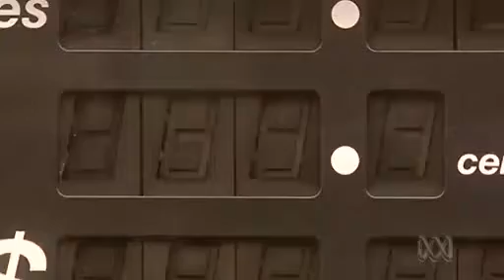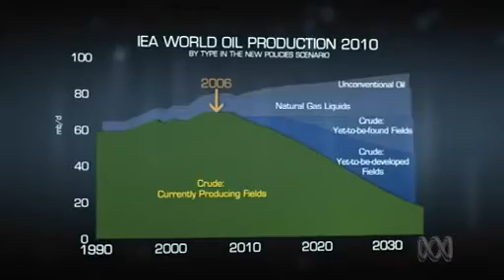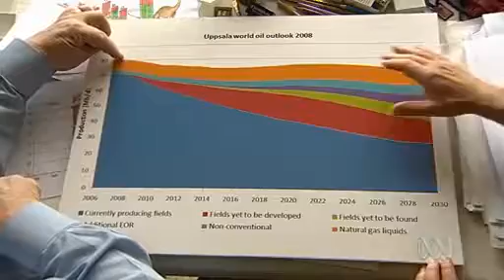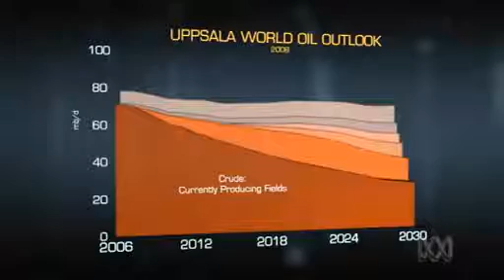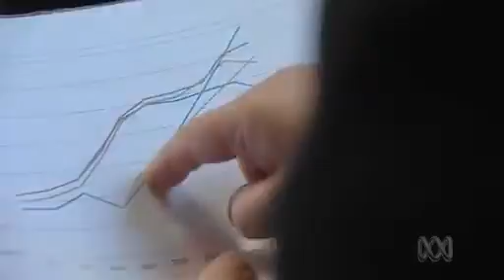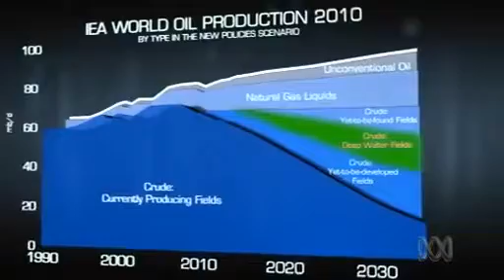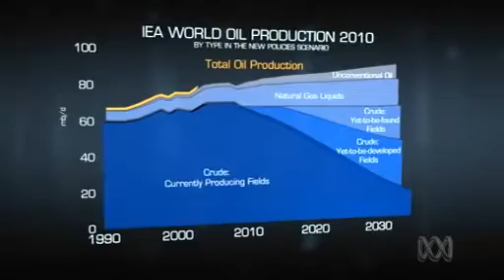Peak Oil: ABC Catalyst Peak Oil Report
ABC report April 2011